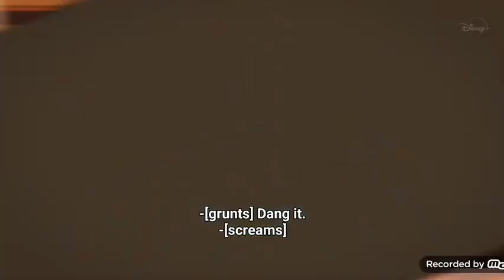Night At The Museum: Kahmurah Rises Again - Trailer (Malay Dub)